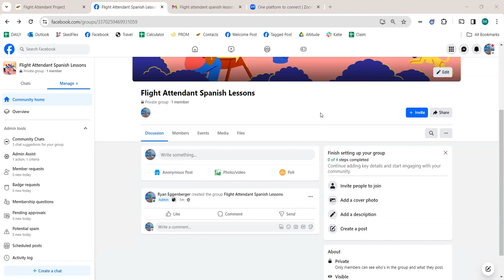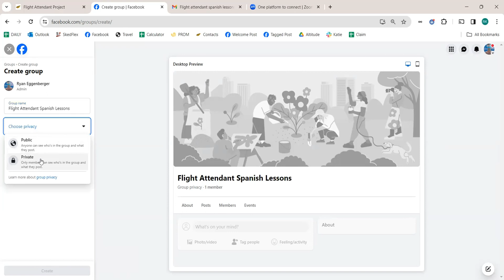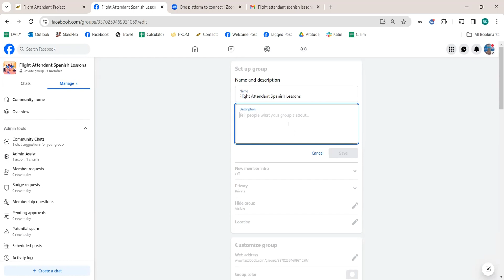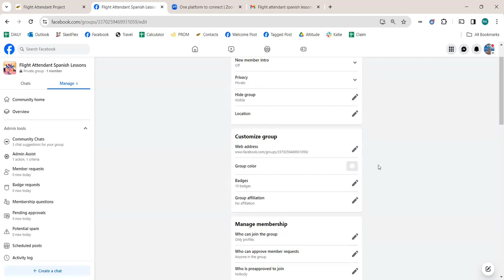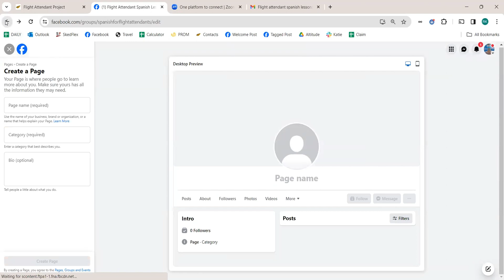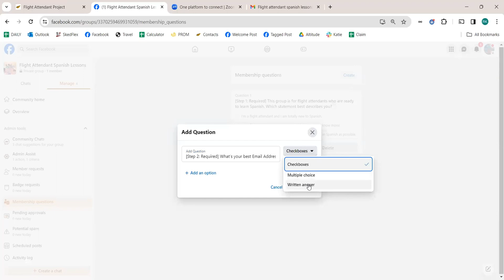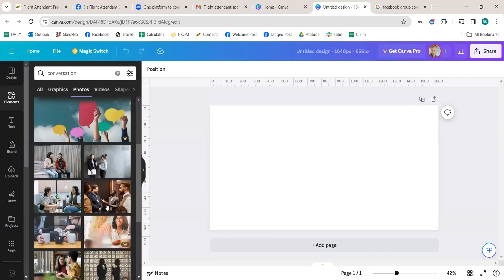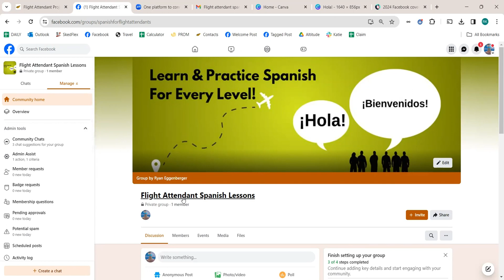Set up a Money-Making Facebook Group [Step-by-Step Tutorial] - part 1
This is part 1 of a multi-video series I'm doing.

Want to grow a money-making facebook group? Here's part 1. It's pretty basic, but definitely a few things to consider when doing it:
- Get a name that highlights who it's for and what you're doing in the group
- Formulate a clear, concise about section that describes who the group is for.
- Make sure your group settings are set to maximize "access"
- Create a banner for free using Canva or some other graphic design software.

Links and tools mentioned in Part 1:
- GroupKit (collects the information given in the membership questions) (more on this in part 2)
- Canva.com

Hi I'm Ryan I make long-form, step-by-step video tutorials on cool automation tools I use to run funnels, ads, websites, and social media.

Make $100 online in 10 days or less! (Free video)
Click the link at the top